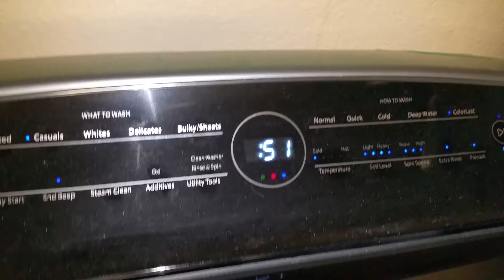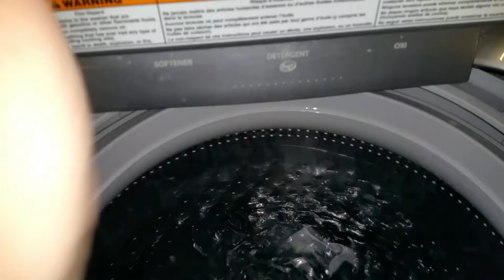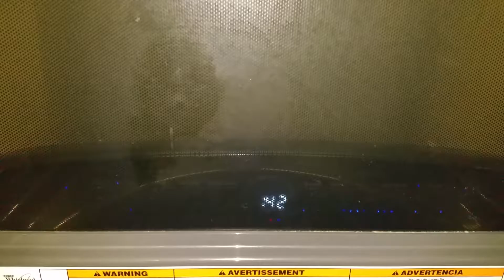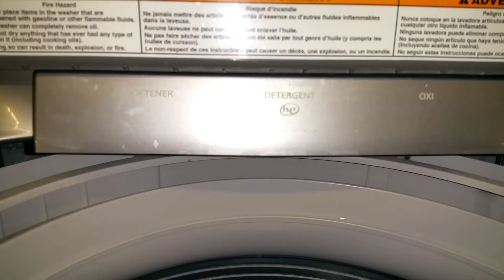Whirlpool Cabrio 2017 Darks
Washing a small load of darks on Casuals/Colorlast cycle.